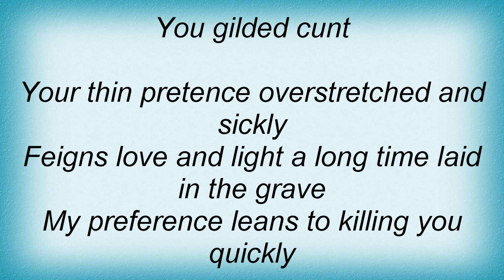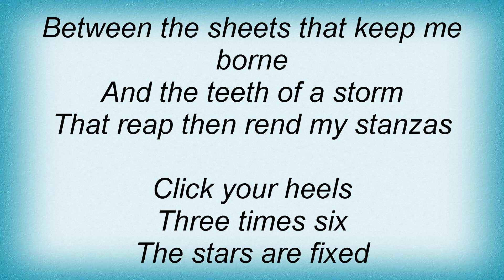Cradle Of Filth - Gilded C Lyrics